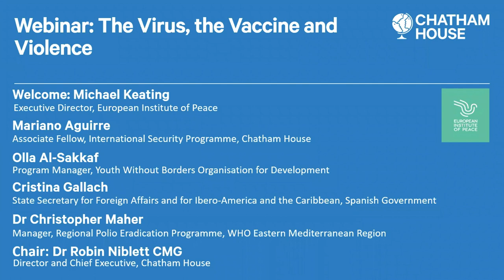The Virus, the Vaccine and Violence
This webinar assesses the potential for conflict-sensitive approaches to COVID-19 with a focus on vaccines.

As the social, economic and political implications of COVID-19 continue to unfold, the situation is expected to get worse before it gets better, particularly for the billion or so people in, and from, conflict-affected and fragile states.

To date, response to the virus has been characterized by political competition. Richer states have taken unprecedented steps at scale to manage and mitigate the economic impact of the virus for their own citizens. This has not been complemented by similar political efforts to protect the health, livelihoods or security of people in the poorest countries.

As countries begin to roll out vaccines for their citizens, this webinar assesses the potential for conflict-sensitive approaches to COVID-19 with a focus on immunization.

How has the pandemic response so far been instrumentalized by political leaders, powerbrokers and armed groups? How might a vaccine, or vaccines, be weaponized by these same groups? What might be the implications for people in conflict-affected countries and ungoverned spaces? And to what extent is there still scope to present a coordinated and cohesive response to the virus and roll out of a vaccine?